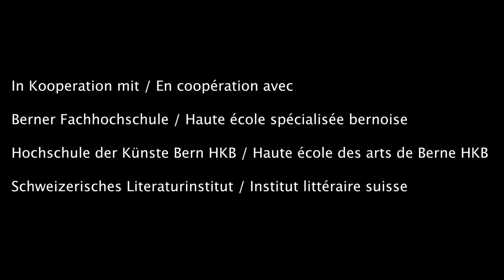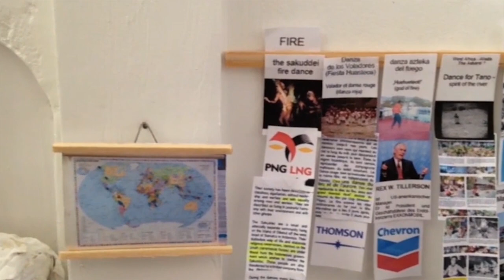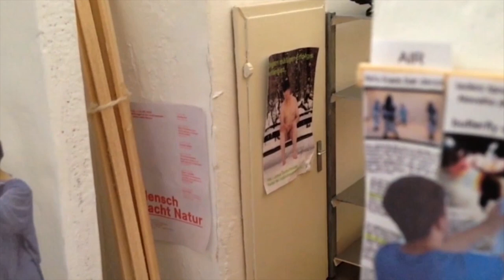Lecture AninaSchaerer DZ history of dance Pasquart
Donnerstage! Literatur
An vier Donnerstagabenden veranstaltet das Kunsthaus Pasquart einen Event, an welchem Kunstschaffende eines anderen künstlerischen Genres auf die laufenden Ausstellungen reagieren. Weil das Kunsthaus bis auf Weiteres geschlossen ist, bringen wir den ersten Anlass digital zu Ihnen nach Hause. Die Veranstaltung findet im Rahmen des 30. Jubiläums des Kunsthaus Pasquart statt.

Die drei Student*innen Anina Schärer, Sébastien Armure und Paul Castellano des Schweizerischen Literaturinstituts reagieren mit einer Lesung auf die Ausstellungen von Kapwani Kiwanga und Daniel Zimmermann. Die Tonaufnahmen wurden im Homeoffice aufgezeichnet.

Les jeudis! Littérature
Lors de quatre jeudis soirs, le Centre d'art Pasquart accueillera un événement permettant à des artistes d'un genre artistique différent de réagir aux expositions en cours. Comme le Centre d'art est fermé jusqu’à nouvel avis, nous apporterons le premier événement chez vous sous forme numérique. Cette soirée s’inscrit dans le cadre du 30ème anniversaire du Centre d’art Pasquart.

Les trois étudiant·e·s Anina Schärer, Sébastien Armure et Paul Castellano de l'Institut littéraire suisse réagissent aux expositions de Kapwani Kiwanga et Daniel Zimmermann par une lecture. Les enregistrements sonores ont été réalisés à domicile.

Thursdays! Literature
On four Thursday evenings the Kunsthaus Pasquart will host an event at which artists of a different artistic genre will react to the current exhibitions. Because the Kunsthaus is closed until further notice, we will bring the first event digitally to your home.

The three students Anina Schärer, Sébastien Furer and Paul Castellano of the swiss literature institute react to the exhibitions of Kapwani Kiwanga and Daniel Zimmermann with a reading of their texts. The audio recordings were recorded in the home office.